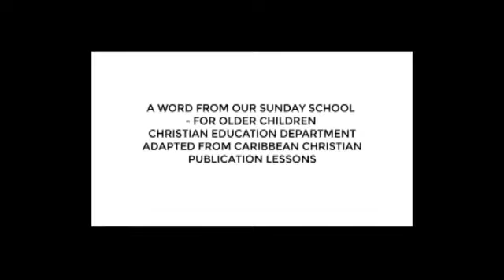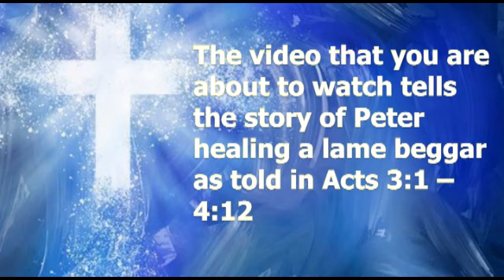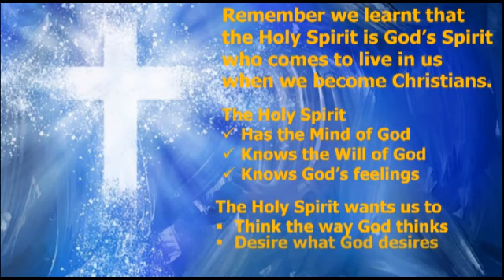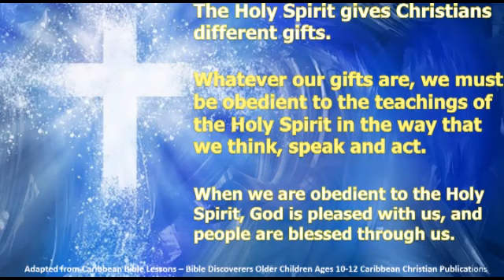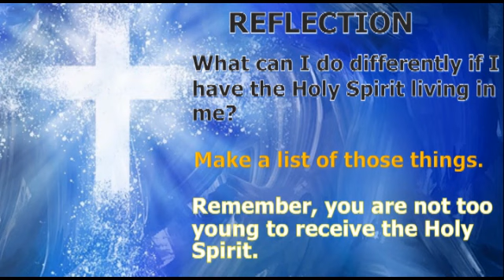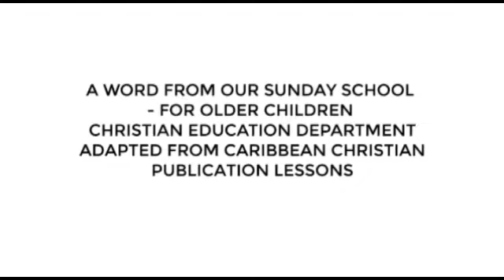Sunday School - Older Children - May 10, 2020